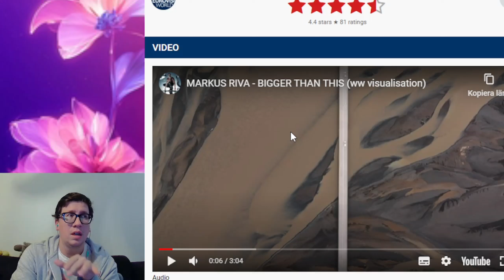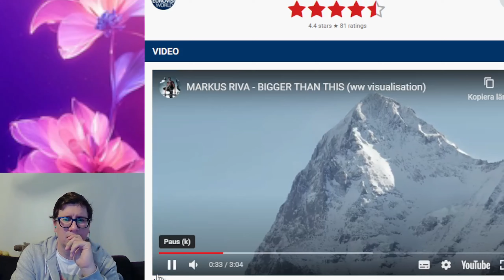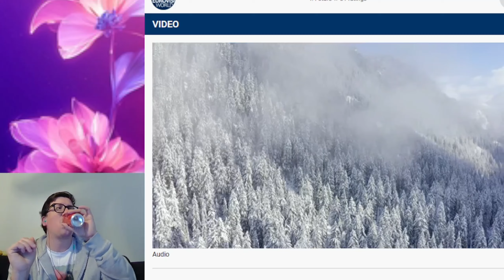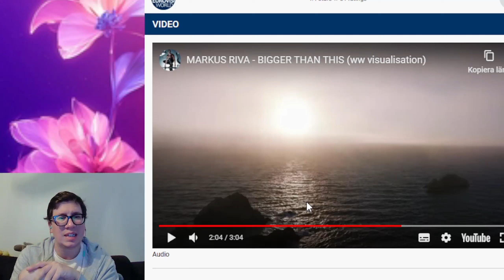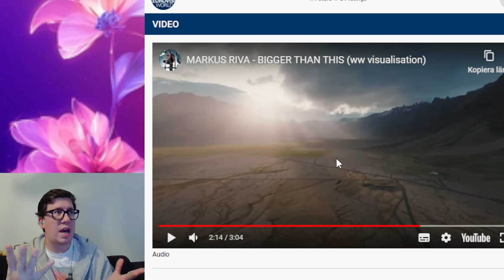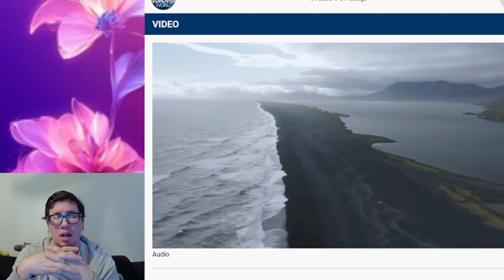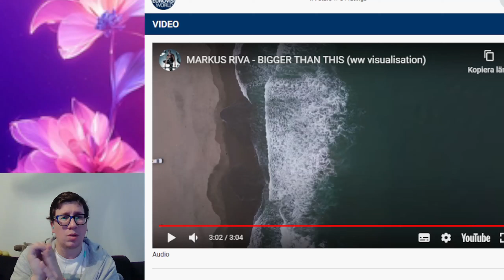Markus Riva - "Bigger Than This" - Supernova 2025 (Latvia)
Hello everyone , it´s time !! We have now begun a new eurovision season , season 2025 ..and now , it´s time to talk about all the nationals selections .. are you with me? Let´s go !!